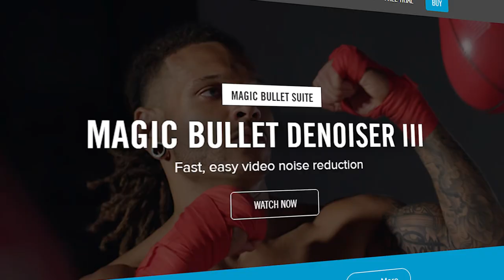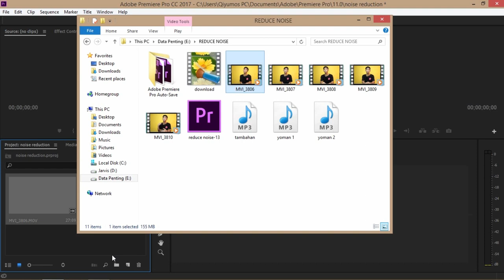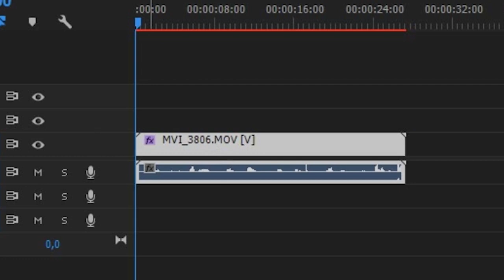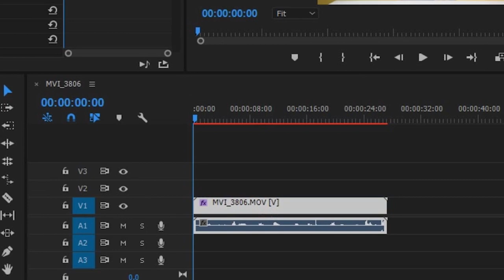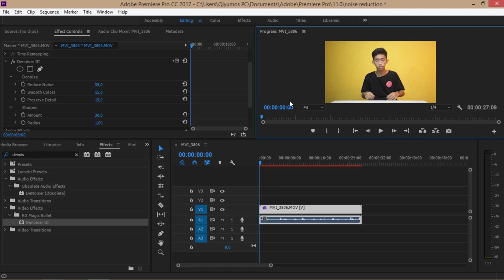Cara Mudah Menghilangkan Noise Pada Video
reduce noise/menghilangkan noise pada video itu adalah salah satu cara yang penting ya dalam editing video, karena pasti kan gak enak juga gitu kalau video yang dilihat terlalu banyak noise dan pasti merasa mengganggu, apalagi kalau audio nya pun juga noise gitu bro kan ngeselin, nah di video kali ini aku bagiin tips, perbandingan dan tutorial cara menghilangkan noise pada video kalian, disini aku pakai plug in NEAT VIDEO dan DENOISER III dari
RED GIANT ya kalau kalian mau download kalian bisa click link nya dibawah

Selamat Mencoba!

Have An Nice Day!